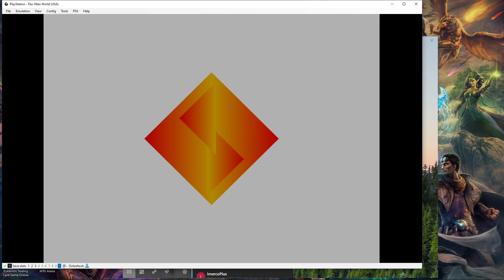Pac-Man World - FINALE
I mean yeah, that was alright. Not sure it's something I would ever play again, but once was an alright experience.